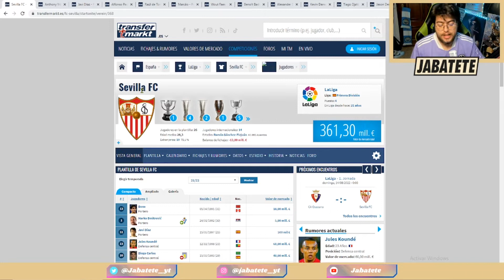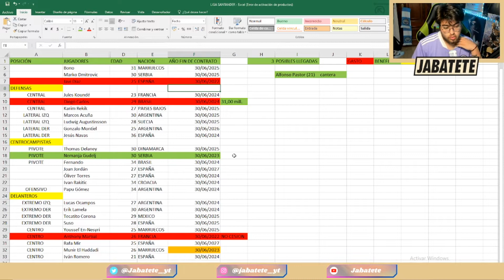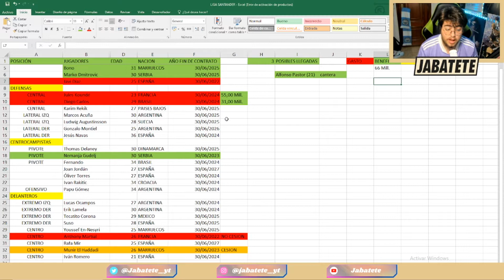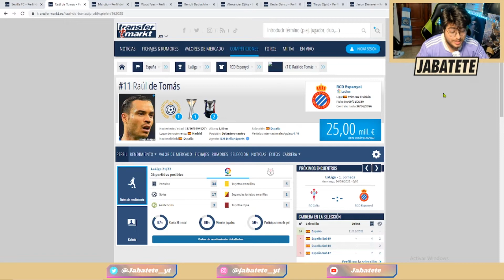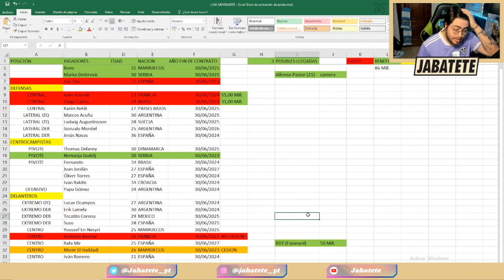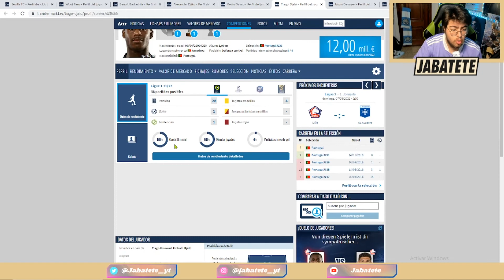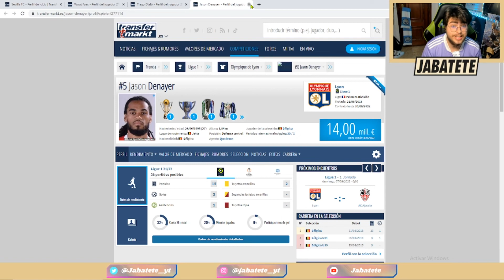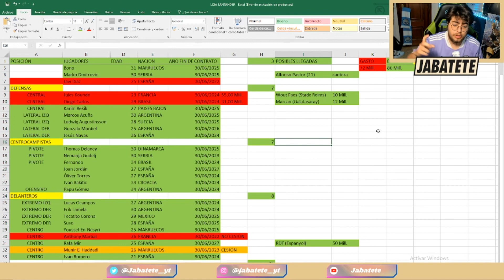PLANIFICANDO EL SEVILLA FC 22/23. LLEGAN MARCAO... SALEN DIEGO CARLOS, KOUNDÉ... *opinión*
Informamos de LaLiga  y de Europa para equipos españoles. Además analizamos temas de actualidad relacionados con el fútbol español.